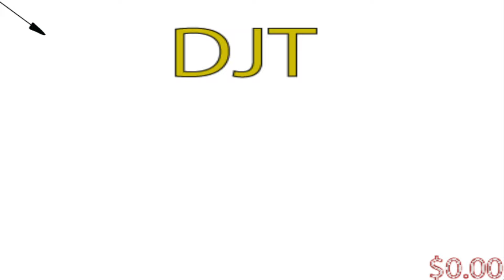The Putin Boys: Trump, RFQ Jr, Muskrat, Quaron I Demand To Speak to Your Manager Rodgers,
If you want to watch the whole Pinocchio Trump series here it is /playlist?list=PLCR_WGwEeQJajGaxOgw7CAQtStnZbzFkH